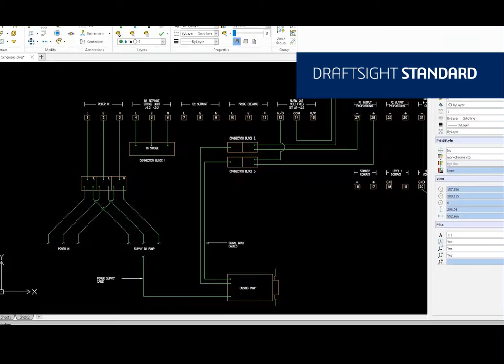DraftSight 2019 New Features Overview Clip